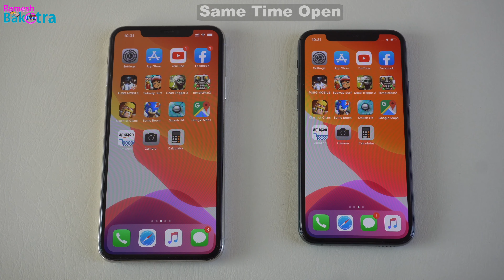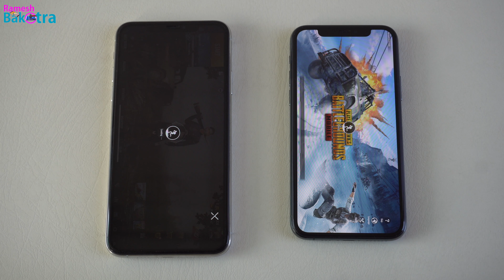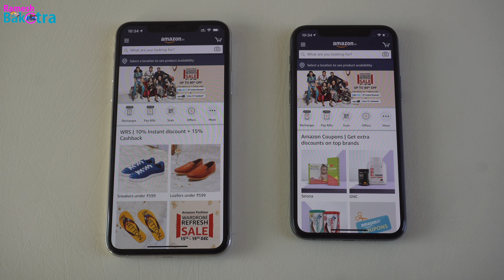Apple iPhone 11 Pro Max vs 11 Pro SpeedTest and Camera Comparison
Hello Subscribers & Viewers here is the video about Speed Performance and Camera Quality Compare of APPLE IPHONE 11 PRO MAX AND IPHONE 11 PRO.